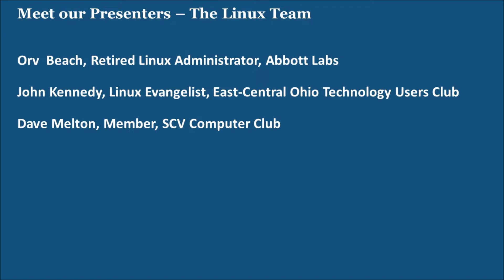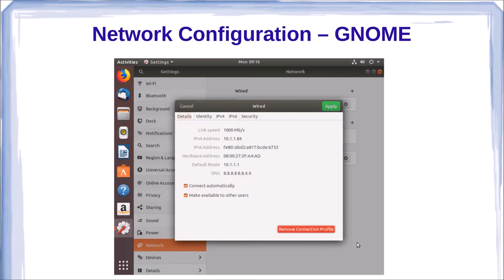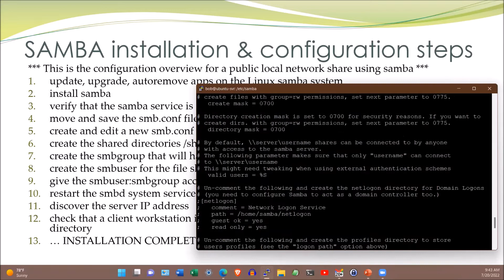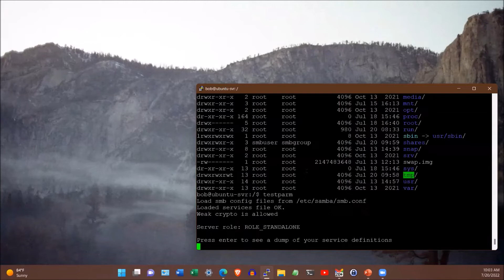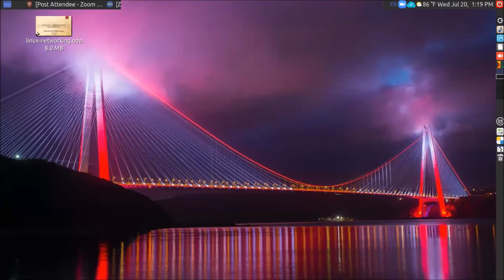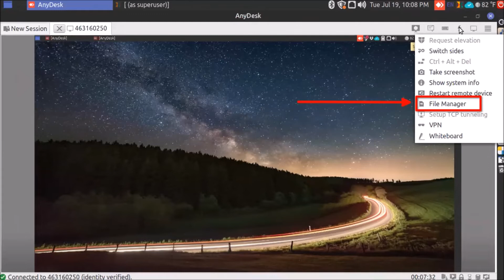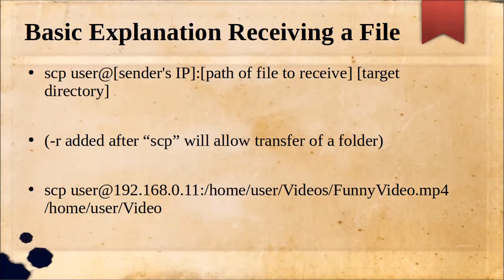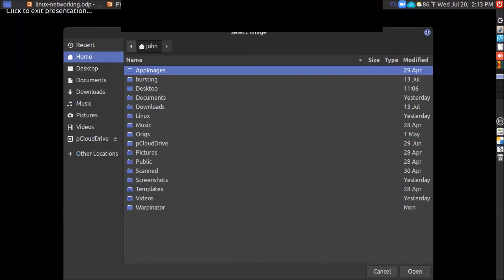Networking with Linux, Orv Beach, Dave Melton, John Kennedy- APCUG WW 7-20 22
We started out with the basics of networking; Orv begins at the beginning with information on IPv4 (we won’t be covering IPv6), addresses, netmasks, gateways, and using DHCP vs. Manual assigning of addresses. He also focused on networking in the terminal. John shared some screenshots of different distro’s GUI windows for setting up networking. Then Dave and John presented options for remote access, including SAMBA, Warpinator, AnyDesk, and basic usage of the ssh/scp command in the terminal. After the formal presentation, others shared their knowledge about networking in Linux.

APCUG is not a part of nor a representative of any manufacturer, product, reseller, dealer, consultant, or business and does not recommend or endorse any product. Opinions provided by the information in this video or the presenter(s) are individual opinions and do not represent the organization, directors, advisors, or members.